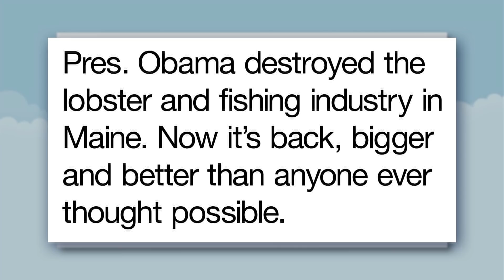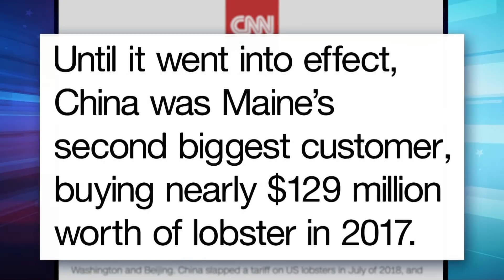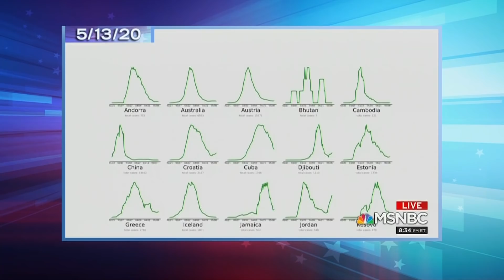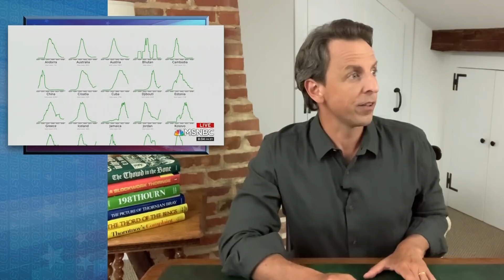Trump Pretends Coronavirus Doesn’t Exist: A Closer Look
Seth takes a closer look at the president deciding to inhabit an alternate reality where the coronavirus pandemic doesn’t exist, even as the US sets a single-day record for new cases.

Late Night with Seth Meyers is supporting City Harvest to help those in need during the COVID-19 pandemic. City Harvest is New York City’s largest food rescue organization, working to end hunger throughout its communities by rescuing 66 million pounds of food each year and delivering it, free of charge, to hundreds of food pantries, soup kitchens and other community partners across five boroughs.

Trump Pretends Coronavirus Doesn’t Exist: A Closer Look- Late Night with Seth Meyers